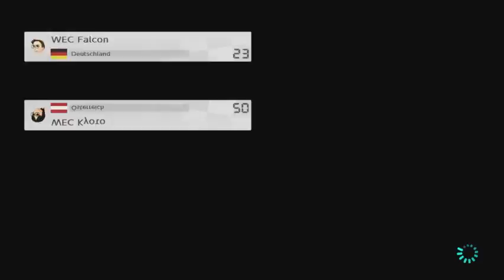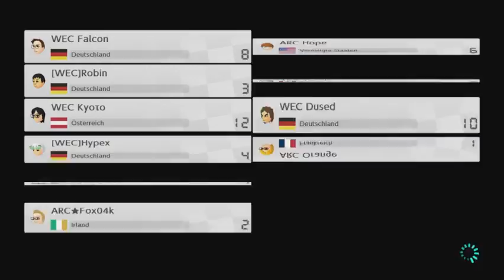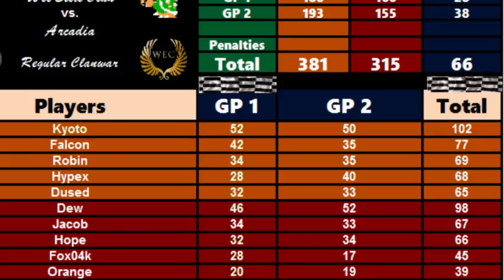Mario Kart 8 Deluxe WEC vs. ARC | 13.05.2017 | Stream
Livestream WEC vs. ARC